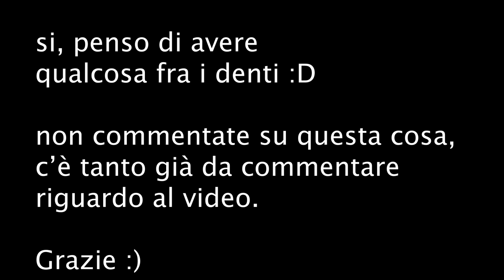COCCOLE ALLA SPA e MASSAGGIO ALLA TESTA😴 *suoni realistici* ASMR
TIME STAMPS:
1:45 accoglienza, controllo pelle e candela
10:00 detergente oleoso (con suoni)
12:55 dischetto per togliere detergente (con suoni)
14:44 detergente schiumoso (con suoni)
17:24 detergenza con foreo
19:39 tonico con dischetto (con suoni)
22:49 maschera viso purificante (con suoni)
25:52 maschera occhi, olio di ricino e scrub labbra (con suoni)
30:31 olio per capelli
33:37 massaggio alla testa (con suoni)
36:54 rimozione maschera con dischetto (con suoni)
38:26 siero (con suoni)
43:06 crema viso e saluti

Triggers you will find: whispering, tapping, creamy sounds, lotion sound, layered sounds, lid sounds

🌈👉🏻SPOTIFY, iTunes, Amazon Music, Youtube Music : chiara asmr
               chitarra

🍪NUOVO VIDEO OGNI LUNEDI' E GIOVEDI' ALLE 19:30🍪

💡 Altra attrezzatura:
Green screen e fondale